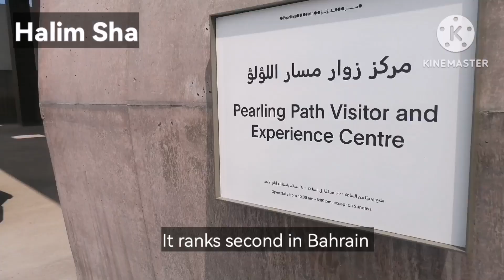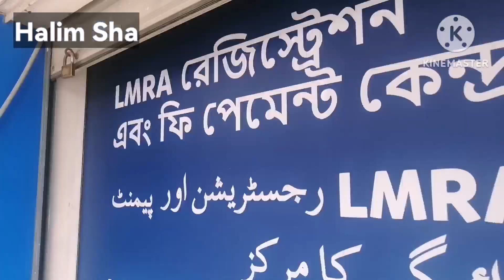Muharraq part-1 Pearling path visitor and expariance center Bahrain🇧🇭মুক্তার পথ।বাহরাইন।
Halim Sha চ্যানেলের পক্ষ থেকে সবাইকে স্বাগতম।

মহরক্ পর্ব-১ মহরক্ হচ্ছে বাহরাইনের একটি ডিসট্রিক্ট।এই ভিডিও তে দেখতে পাবেন বাহরাইনের ঐতিহাসিক নিদর্শন মুক্তার পথ। এবং আল কায়সারিয়া চক মহরক্। বাসটার্মিনাল ও অন্যান্য জায়গা দেখানোর চেষ্টা করব।
The Bahrain Pearling Path is a serial cultural heritage site inscribed on the UNESCO World Heritage List on June 30, 2012.It consists of three oyster beds in the northern waters of Bahrain, a segment of the coast and the seafront Bu Mahir fort in the southern tip of Muharraq Island,and 17 buildings in historical section of Muharraq connected by a 3.5 km!
The site is Bahrain's second World Heritage Site after the Bahrain Fort.Though the site was inscribed under the label: "Pearling, testimony of an island economy by the Bahrain Authority for Culture and Antiquities, the international media has consistently referred to it as the pearling Path!
 বাহরাইন থেকে। ধন্যবাদ সবাইকে।

How i'm travelling From Bahrain to Indonesia Video link 👇আমি যেভাবে বাহরাইন থেকে ইন্দোনেশিয়ায় যাই 👇লিংক

VISIT MY PERSONAL BUSINESS WEBSITE

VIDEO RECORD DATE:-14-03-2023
 LOCATION-MUHARRAQ, BAHRAIN !